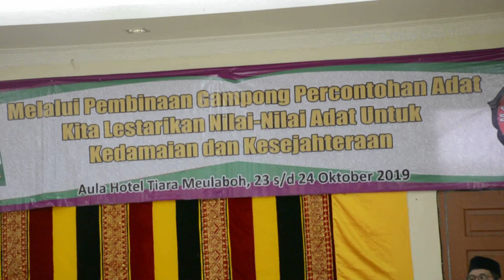MAA Provinsi Aceh Gelar Pembinaan Gampong Percontohan Adat di Aceh Barat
SERAMBITV.COM, MEULABOH – Lembaga Majelis Adat Aceh (MAA) Provinsi Aceh menggelar kegiatan Pembinaan Gampong Percontohan Adat, yang di ikuti keuchik, tuha peut, imum mukim, dan ketua MAA dari 12 kecamatan dalam wilayah Aceh Barat, yang berlangsung di Hotel Mutiara, Rabu (23/10/2019).Pembinaan gampong adat yang akan dilaksanakan di Aceh Barat ini diharapkan menjadi contoh untuk desa lainnya di Aceh, sehingga pembinaan juga mulai dilakukan di Aceh Barat yang dinilai lebih tepat.Peradilan adat diharapkan menjadi ujung tombak dalam penyelesaian semua perkara ringan di tingkat desa.Fungsinya bukan untuk memutuskan perkara, tetapi menyelesaikan masalah yang ada, dengan tujuan agar persoalan ringan tidak harus sampai ke polisi dan pengadilan.Disisi lain, peradilan adat ini merupakan salah satu kekususan di Aceh, sehingga kesempatan ini harus bisa dimanfaatkan sebaik mungkin.Dalam perjalanannya, peradilan adat sendiri tidak terlepas dari kemasalah adat
tentuan Syariat Islam.